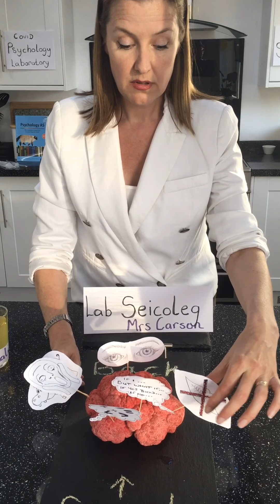Psychology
Psychology Sixth Form Transition Video